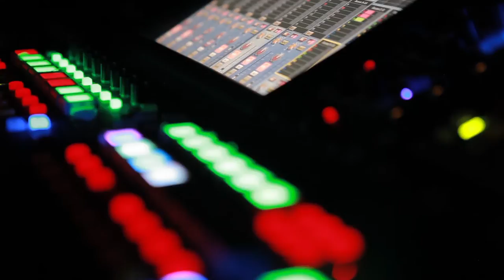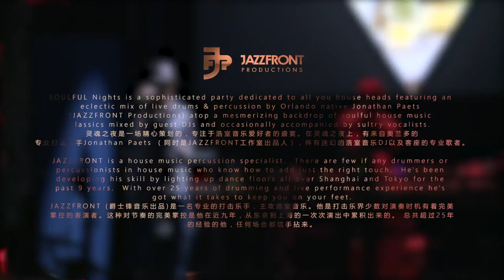The journey of SOULFUL NIGHTS | YI LIFE | YI 4K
Jonathan,an American percussion artist wants to make documentary about playing music with his friends who like music as he does.He shooted some video material three years ago.But he could not finish it all along. Today his dream come true. It is meaningful that film producer Jay Hsu accomplish the documentary for him.

What is "SOULFUL Nights"?

SOULFUL Nights is a sophisticated party dedicated to all you house heads featuring an eclectic mix of live drums & percussion by Orlando native Jonathan Paets (JAZZFRONT Productions) atop a mesmerizing backdrop of soulful house music classics mixed by guest DJs and occasionally accompanied by sultry vocalists.

If you like Chicago house, Detroit house and parties like Ibiza and DEFECTED, then be sure to bring your friends and let's enjoy Shanghai's ONLY Soulful House Music party!

Film Producer

Jay Hsu

We’d like to give a special thanks to Jerry Zhu and Li Hao for shooting this video.

Original video footage from:

SOULFUL Nights "Masters of Underground House"

Ft. Japan's scratch champion - yohei HIBIKI

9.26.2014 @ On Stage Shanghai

Supported by

DJs:  Chewie, Kenanjun

VJ:  Pimo

Soulful Singer:  R. Reynolds

Live drums & percussion:  JAZZFRONT

YI LIFE
YI LIFE Introduction
YI LIFE is a “video magazine” which meets artists, designers and other innovators to understand better their inspirations and creative process. YI zine is synonymous of seeking inspiration for new young creators. Founded in 2015 by YI's branding team, it gives you some insights about life, culture and style of new generations.

Our Concept
MAKE THE FUTURE RATHER THAN WAIT FOR IT.

We believe the very best imaging and sensing technology should be easy and accessible to everyone.
We are YI, Your Innovator.
We are committed to using innovative technology to make everyday life safer, richer and more fun. With our passion hard work and commitment to combine the highest quality and value, millions of users from every corner of the world and all ages are feeling greater peace of mind, inspiration and connection with their families, friends and communities.